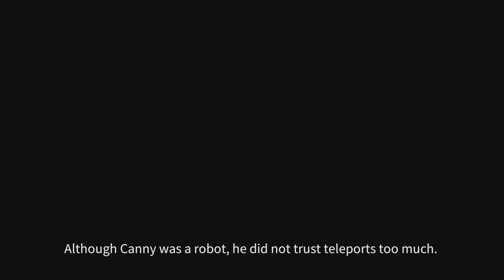Scrap Garden - Gameplay PS4